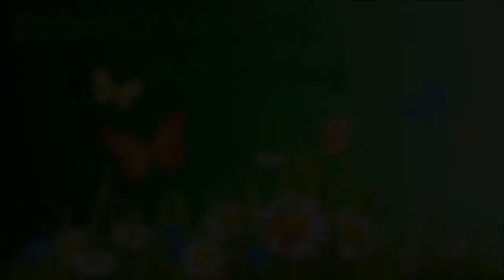The sims 4: CAS - Vampire, NO CC vs WITH CC